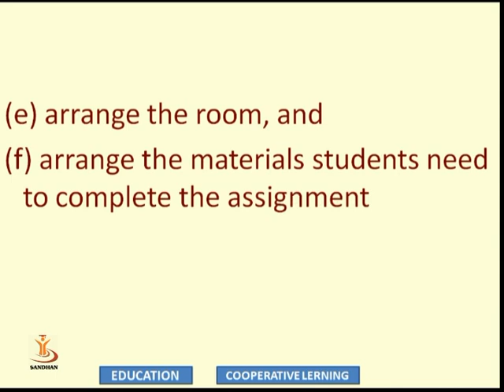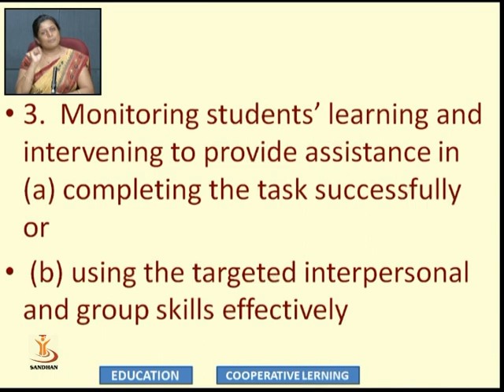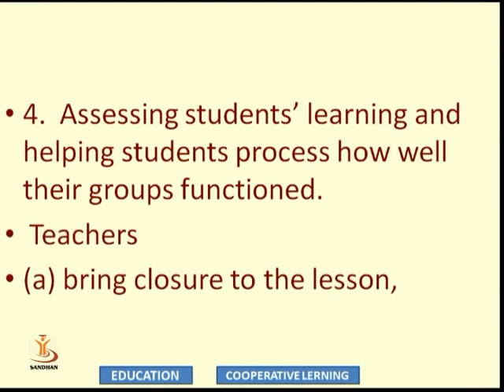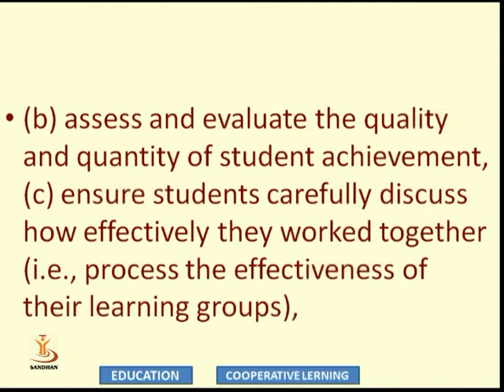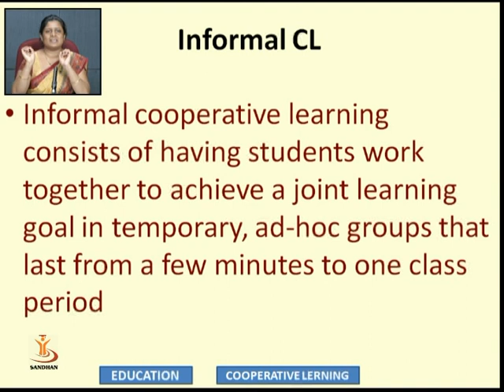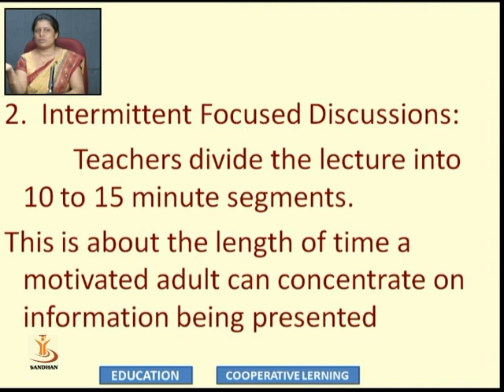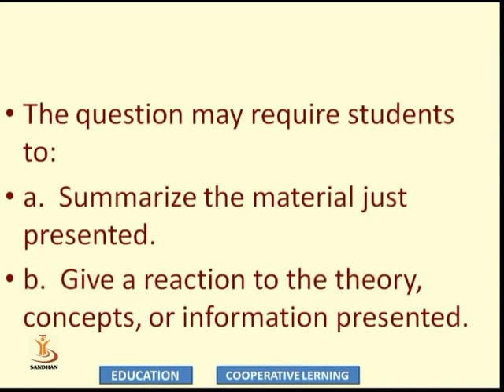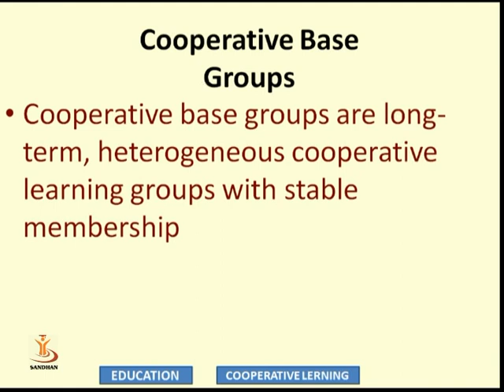Coperative Learning 3